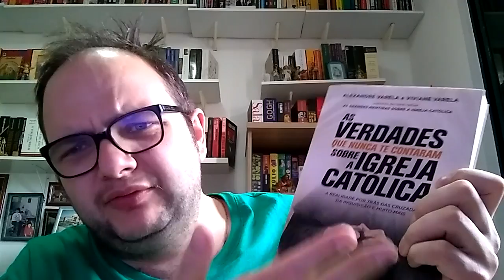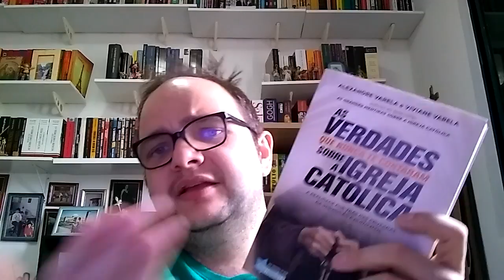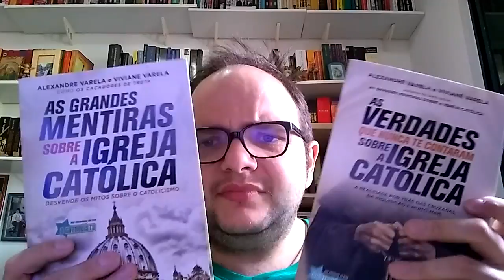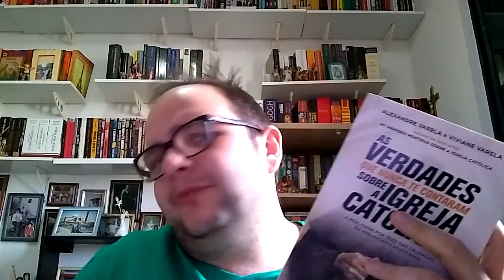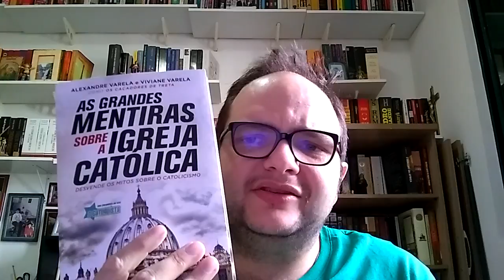Dica de Livro - As Verdades que nunca te contaram sobre a Igreja Católica